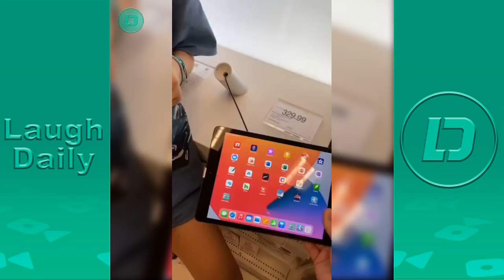Jason Coffee New TIK TOK Videos 2021 | Best Jason Coffee Videos 2021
Funny Jason Coffee TikTok Videos 2021